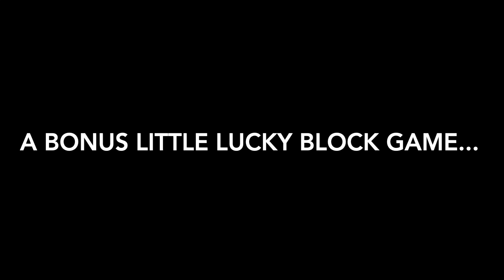Bedwars Madness (Part 2)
Today since you guys hit five likes on the last video, here is part 2 of Bedwars Madness